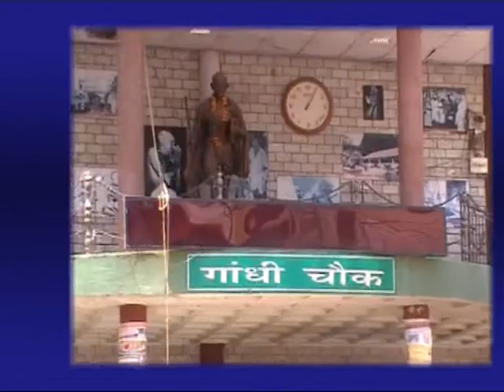1 FEB MAIN NEWS HEADLINES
1 FEB MAIN NEWS HEADLINES